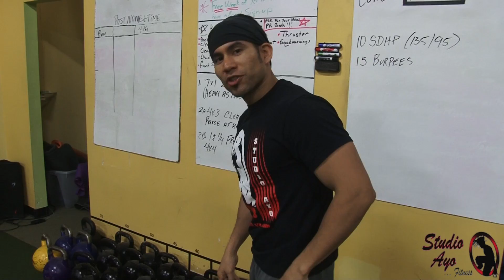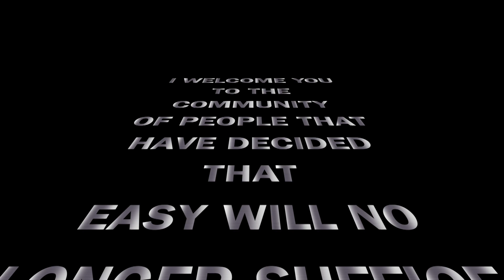X-TREME FIT STUDIO AYO FITNESS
FITNESS,STRENGTH TRAINING,CARDIO,MOTIVATION